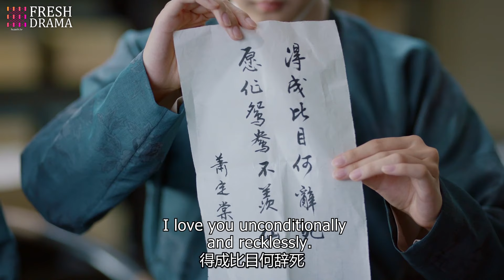【Multi-sub】Missed You Forever EP11 | Twisted Love in Palace | Luo Jin, Li Yitong, Zhao Lusi, Jin Han